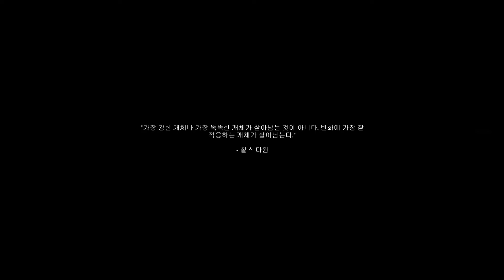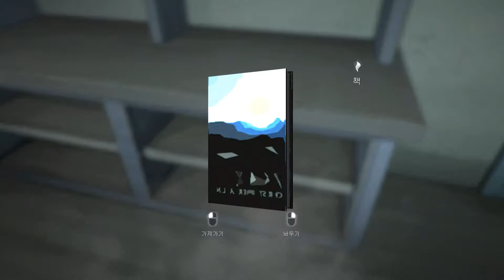리하린의 The Long Dark 1-1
리하린의 The Long Dark
아무리 난이도는 낮아도 늑대를 만나면 답이 없다는 걸 깨달았다. ,

(플레이 날짜 : 2017.7.6)